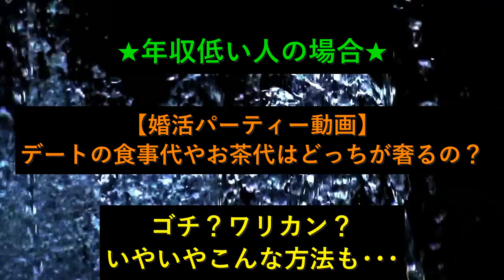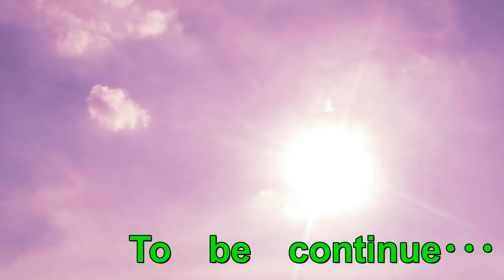【婚活】デートの食事代とかって男が奢るの？ワリカンなの？･･･こんな方法もあるってよ！？【底辺社員男性の場合】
永遠のテーマ(？)のデートの時の食事代とか諸費用って
男が100％奢るべきなの？ワリカン？女性ゴチ？
いやいや、こんな方法でも良くね？
お互いがお互いの事を気遣えば解決じゃん( *´艸｀)
金額の問題じゃなくて「気遣い」・「思いやり」の心があれば
出来るポイントが上がる方法ｗｗ
あ、年収400万以下の低所得者向けの動画ですよ！！

底辺社員＆底辺ユーチューバーは婚活パーティーで格闘中ｗｗ
まさに婚活サバイバル(;´･ω･)
バチェラーとか無いわ～～萎えるｗｗ